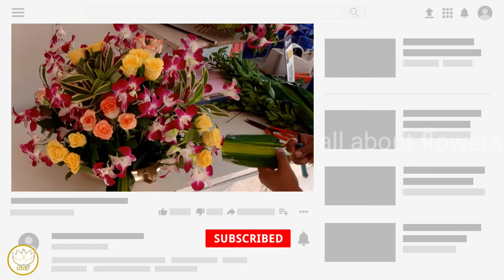Brass flower vase decoration | flower arrangement | all about flowers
Wellcome to all about flowers. In today's video, a brass vase has been arranged with mix flowers. Orchid and  roses were used in the arrangement. And hanging gypsophila.

If you like this video, please like it, it really inspires me to make more videos.

Brass flower vase decoration
Flower arrangement
Vase flower arrangement
Flower arrangement in vase
How to arrange flowers in a vase
Fresh flowers vase arrangement
Easy flower arrangement for beginners
Flower arrangement using floral foam
Best bouquet arrangement tutorial
How to make a bouquet
Flower arrangement
How to make a floral vase arrangement
How to make flower bouquet with real flower Flower bouquet making
Flower arrangement tutorial for beginners
Flower arrangement ideas
Flower arrangement tutorial
Flower bouquet arrangement
How to make a bouquet of flowers
How to arrange fresh flower bouquet
Flower arrangement
Fresh flowers
Easy flower bouquet
Flower arranging video tutorial
How to arrange mixed flowers
How to arrange flowers
Arranging flowers
New flower arrangement ideas
Arranging roses
Flower Lessons
Valentines day flowers
Making a good looking bouquet
Flower arranging with roses
Fast & easy lesson arranging
Floral Arranging
All about flowers